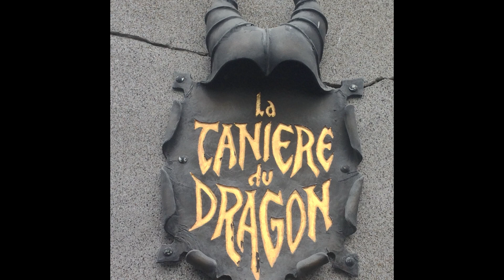Disneyland Parijs #1 - Mijn eerste dag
Ik laat je in het filmpje zien wat ik de eerste dag heb gedaan in Disneyland Parijs. De eerste dag is vaak een regeldag. We gingen eerst het park in, moesten om 3 uur weer terug naar het hotel om in te checken en het avondeten te regelen. Verder zijn we ook 3 keer in Pirates of te Carribbean geweest, maar daar kon ik niet goed filmen. Het was te donker.
Wil je meer lezen over de attracties van Disneyland Parijs? Wil je zien welke korting er nu op dit moment is voor Disneyland Parijs?